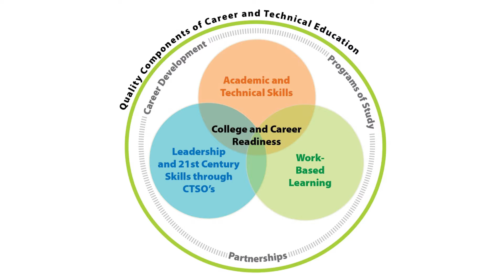Intro (Updates for Wisconsin CTE - February 2015)